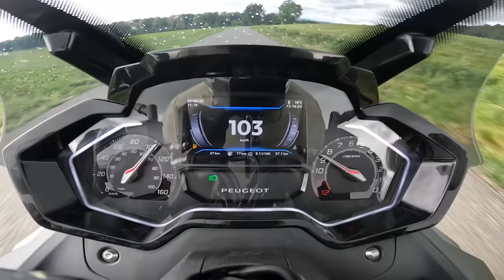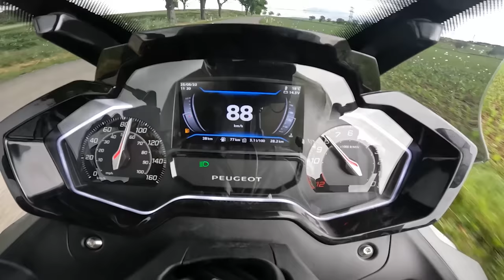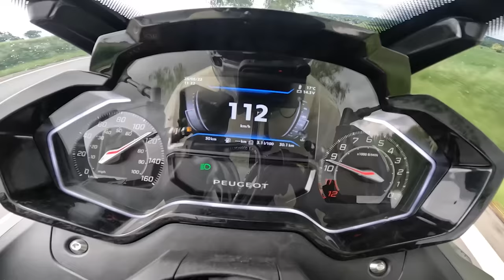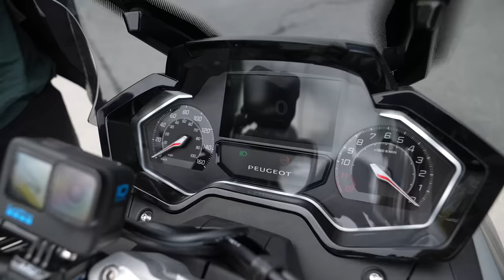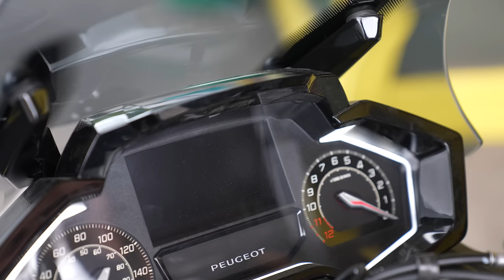PEUGEOT PULSION 125CCM - FORSTINGER ROLLER